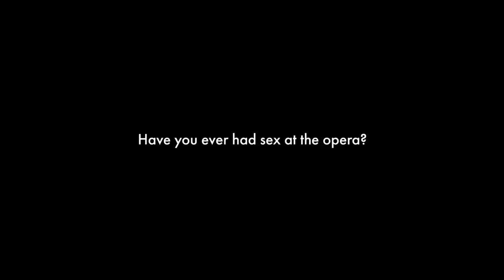“Peter Marino Unplugged” by Clara Cullen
Leather-clad architect and designer Peter Marino talks Wagner, Warhol and sex at the opera during an exhibition at Design Miami dedicated to the creative’s ever-expanding art collection.